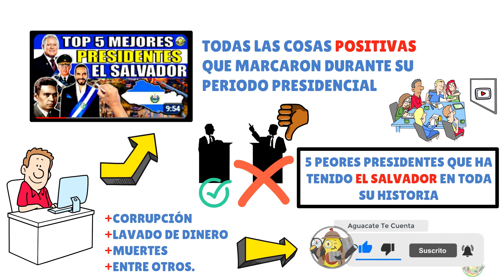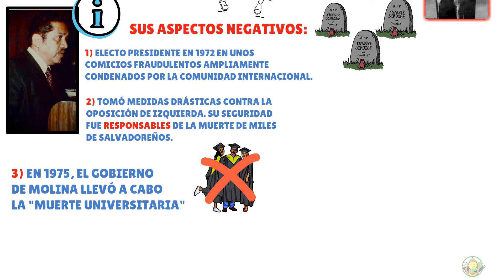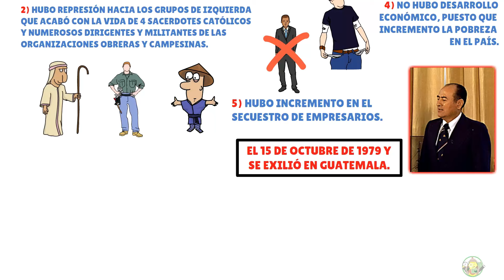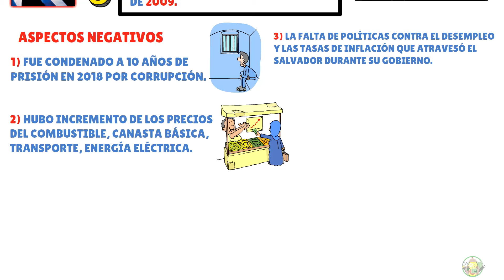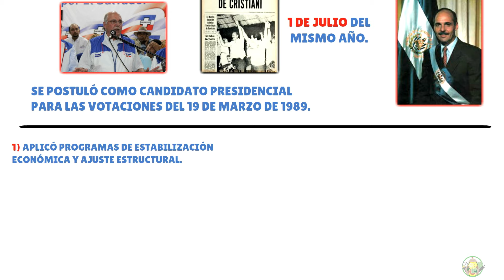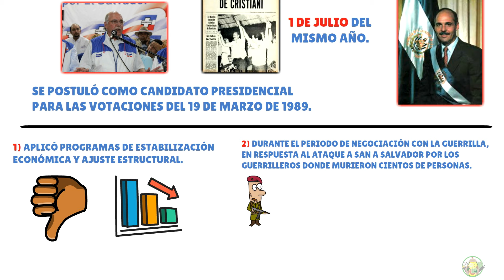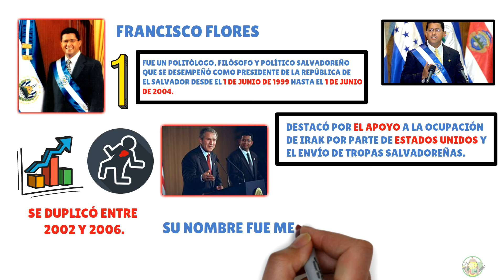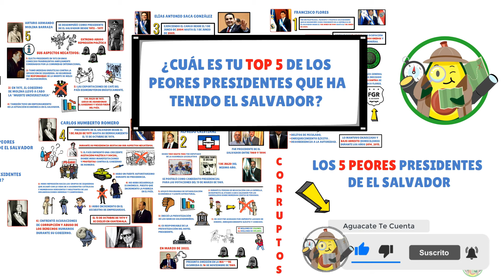Los 5 PEORES Presidentes de El Salvador en TODA su historia (explicado en 8 minutos)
En esta ocasión vamos a mencionarte los 5 peores presidentes que han tenido el salvador en toda su historia, cabe destacar que hablaremos sobre los aspectos negativos de cada presidente puesto que son los que resaltan más que las cosas buenas que hicieron durante su mandato, entre ellos, corrupción, lavado de dinero, muertes y muchas cosas más, así que aquí, en tu canal aguacate te cuenta vamos a conocer más sobre este tema.